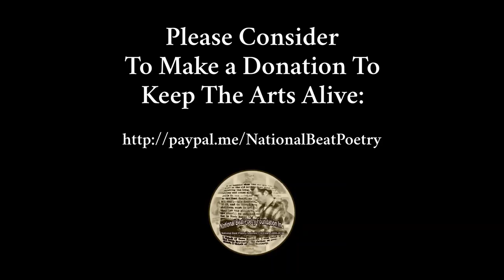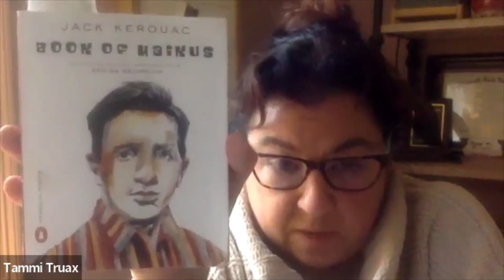(1of4) - Remembering Jack Kerouac on his 100th Birthday - 3-12-2022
The National Beat Poetry Foundation & Friends remember Jack Kerouac on his 100th birthday, 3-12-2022 (Part 1 of 4) with poets worldwide coming together to share their words & voices.

Debbie Tosun Kilday - Host, NBPF Owner/CEO, Writer, Poet, Publisher - New Generation Beat Publications - Connecticut USA

Paul Richmond - Host, Technical Assistant, Writer, Poet, Publisher - Human Error Publishing - Massachusetts, USA

Dr. Chryssa Velissariou - Host, Film Editor, Technical Assistant, Writer, Poet - Greece

Poets:
Debbie Tosun Kilday - Connecticut, USA
Anastasia Karoline - Greece
karlostheunhappy - UK
Bengt O Björklund - Sweden
George Wallace - New York, USA
Ron Whitehead - Kentucky, USA
Pankhuri Sinha - India
Chouchou Maldemer - UK
Susan Justiniano/RescuePoetix  - New Jersey, USA
William F. DeVault - Virginia, USA
Tammi J. Truax, Maine, USA
Annie Pietrie Sauter - Colorado/New York, USA
Carlo Parcelli, Maryland, USA
Erine Leigh - New Hampshire, USA
Larry Jaffe - Florida, USA
Tommy Twilite (Tom Clark)
Edward Currelley, New York, USA